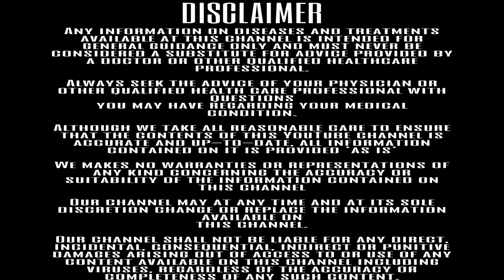Clonazepam Tablets Ip 0.5 mg Uses In Hindi - चिंता, पैनिक अटैक, अनिद्रा के लिए - Clonazepam 2mg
This video is about Clonazepam Tablets Ip 0.5 mg Uses In Hindi.
clonazepam tablets ip 0.5 mg uses in hindi
clonazepam 2mg
clonazepam tablets ip 0.5 mg uses in tamil
clonazepam tablet hindi
clonazepam mouth dissolving tablets 0.25 mg uses in hindi
clonazepam dispersible tablets 0.5 in hindi
clonazepam dispersible tablets clonotril 0.25
clonazepam tablets ip 0.25 mg uses in hindi
clonazepam mouth dissolving tablets 0.5 mg uses in hindi
clonazepam tablets ip 0.5 mg uses in telugu
clonazepam and propranolol hydrochloride
clonazepam propranolol hydrochloride tablets
क्लोनाज़ेपाम (Clonazepam) का उपयोग किसके लिए किया जाता है
मैं क्लोनाज़ेपाम (Clonazepam) का इस्तेमाल कैसे करूं
मैं क्लोनाज़ेपाम (Clonazepam) को कैसे स्टोर करूं
क्लोनाज़ेपाम (Clonazepam) का उपयोग करने से पहले मुझे क्या पता होना चाहिए
क्या प्रेग्नेंसी या ब्रेस्टफीडिंग के दौरान क्लोनाज़ेपाम (Clonazepam) लेना सुरक्षित है
क्लोनाज़ेपाम (Clonazepam) के क्या साइड इफेक्ट्स हो सकते हैं
कौन सी दवाएं क्लोनाज़ेपाम (Clonazepam) के साथ इस्तेमाल नहीं की जा सकती हैं
क्या भोजन या अल्कोहल के साथ क्लोनाज़ेपाम (Clonazepam) का इस्तेमाल किया जा सकता है
क्लोनाज़ेपाम (Clonazepam) खाने से स्वास्थ्य पर किस तरह का प्रभाव पड़ सकता है
एक वयस्क को क्लोनाज़ेपाम (Clonazepam) की कितनी मात्रा लेनी चाहिए
एक बच्चे को क्लोनाज़ेपाम (Clonazepam) की कितनी मात्रा लेनी चाहिए
क्लोनाजेपाम (Clonazepam) कैसे उपलब्ध है

Pharmacist Ashwini focuses on consumer health videos to EDUCATE and TIPS to PROMOTE YOUR HEALTH.
Pharmacist Ashwini may at any time and at its sole discretion change or replace the information available on this channel.
To the extent permitted by mandatory law, Pharmacist Ashwini shall not be liable for any direct, incidental, consequential, indirect or punitive damages arising out of access to or use of any content available on this channel, including viruses, regardless of the accuracy or completeness of any such content.
I would love to hear from you. Make sure to comment and tell me WHAT you expect from my videos.